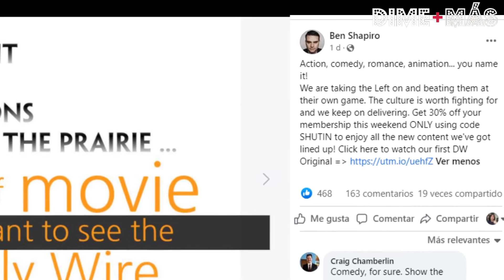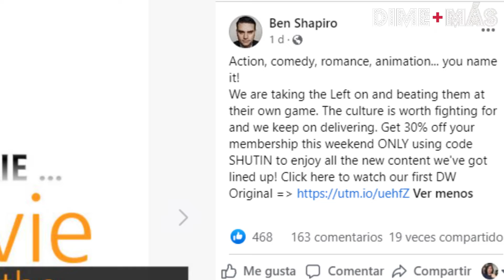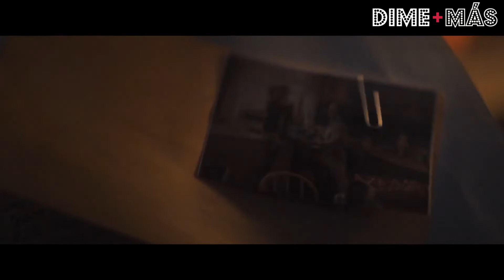Shut In: La película que quiere cambiar Hollywood Ben Shapiro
Shut In (2022) es una película realizada enteramente fuera del radar de Hollywood. Su distribuidora, The Dayly Wire, es un reconocido medio conservador de derecha de los Estados Unidos. Su conductor y miembro más importante es Ben Shapiro. En esta crítica cinematográfica, haré un análisis de la cinta  a partir de la siguiente pregunta: ¿es Shut in (2022) una cinta antihollywoodense? ¿Qué significa eso? ¿Cuáles son los valores que desea preservar? Bienvenidos a Dime más cine.

0:00 Shut In ¿Una película antihollywoodense?
1:11 ¿Qué piensa Ben Shapiro?
2:15 ¿Qué es la guerra cultural?
5:18 Resumen
7:15 Crítica y análisis
11:33 ¿Una típica película conservadora?